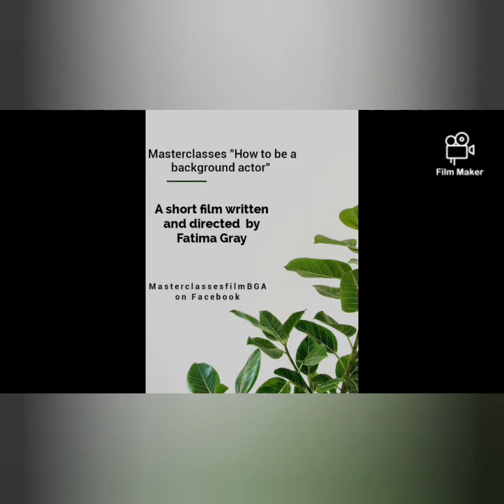Plan and organize your project with preproduction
planning and organizing to have a smooth outcome